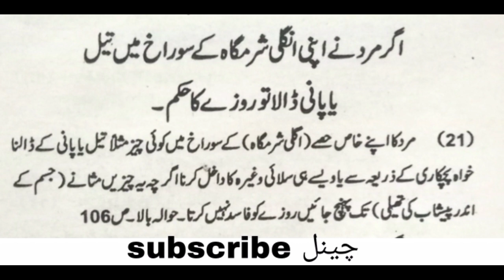agar mard ne apni ungli urat ki Sarmgah me dal di